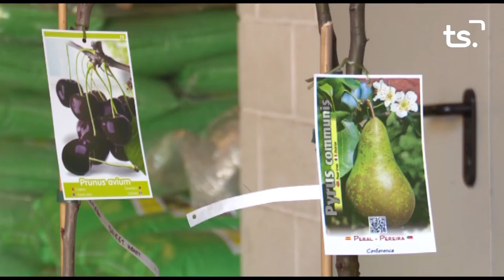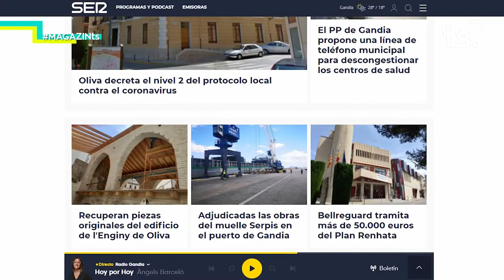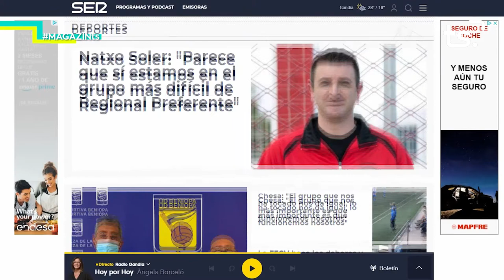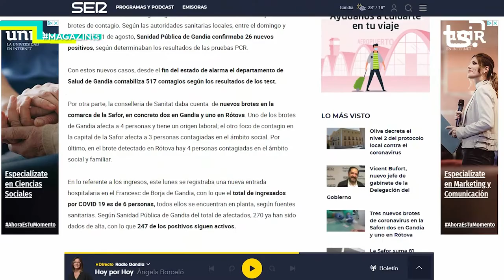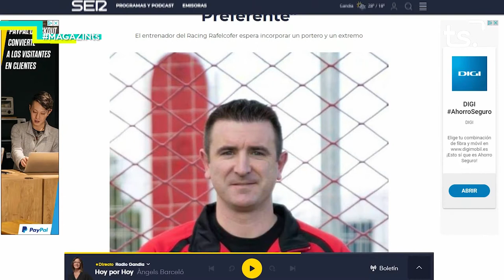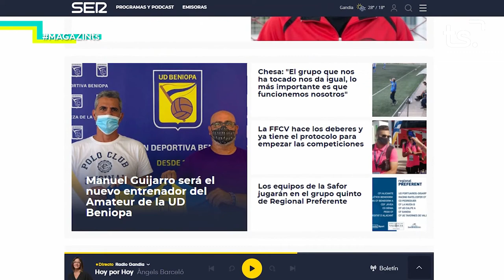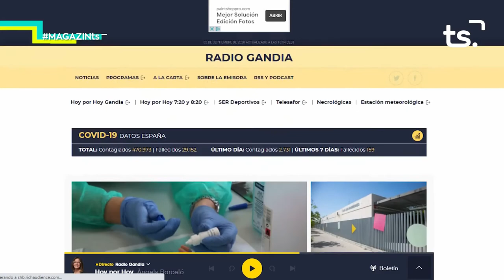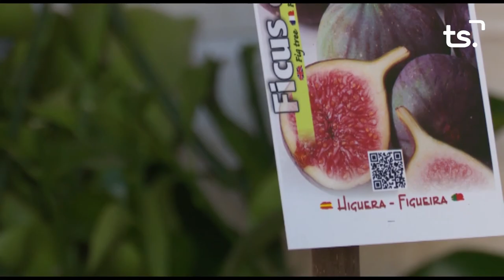2020 09 02 MAGAZIN TS DIMECRES PRIETO+CRISTINA BONET